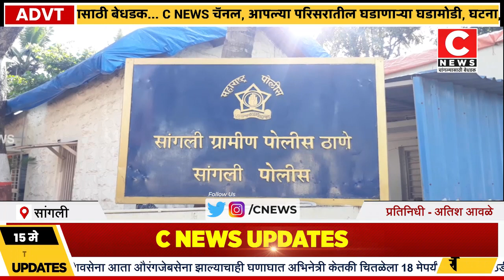कर्नाळ रोडवरील कार्यालयात चोरीसी न्यूज